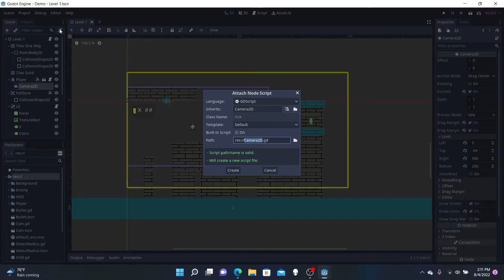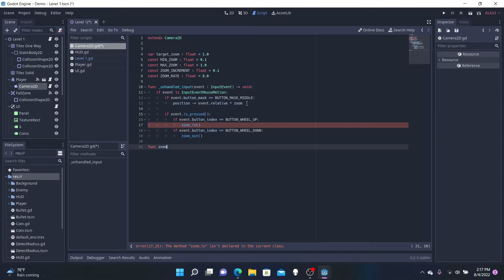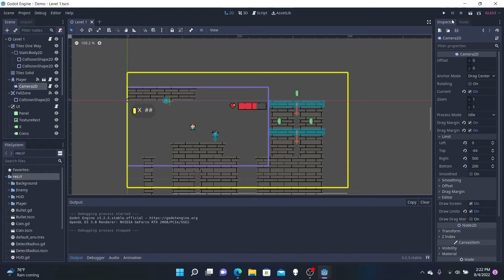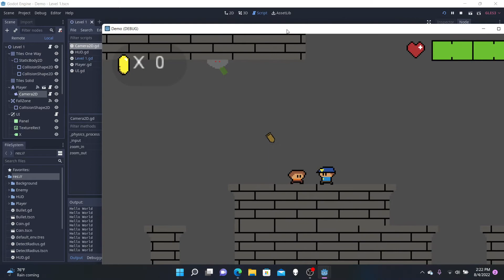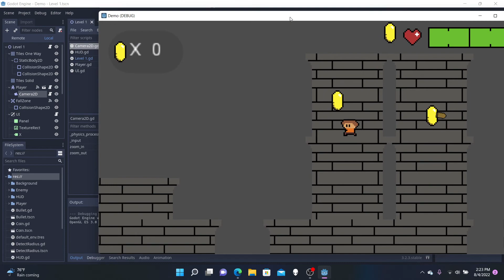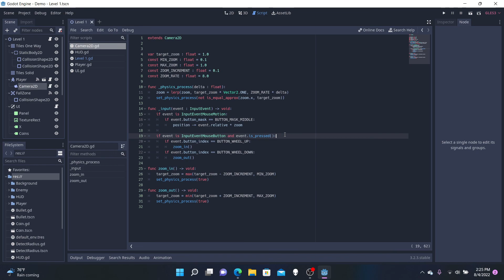2D Platformer GODOT: Camera Movement (Drag and Zoom)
Today's episode is given to us today because a subscriber asked. We go over how to move a camera by clicking the middle mouse button and moving the mouse around (Drag) and how to zoom the camera in and out (Zoom). We also discuss a future video about styling the camera movement up so that it works correctly for the game's sake.

Thank you for watching my videos, I hope I can inspire you to follow what you want to do through these videos as I want to code video games and/or apps.

00:00 - 01:07 Introduction
01:08 - 01:22 Conspiracy Theories?
01:23 - 03:40 Creating Camera.gd
03:41 - 07:11 Input Event Function
07:12 - 08:47 Zoom In
08:48 - 09:21 Zoom Out
09:22 - 11:02 Physics Process
11:03 - 11:38 Testing
11:39 - 12:00 Debugging
12:01 - 12:44 Testing
12:45 - 13:13 Debugging
13:14 - 14:03 Testing
14:04 - 14:20 Review
14:21 - 14:49 Future Plans
14:50 - 15:13 Outroduction